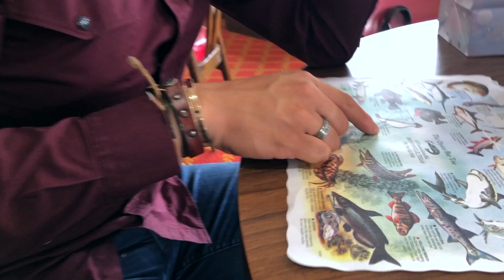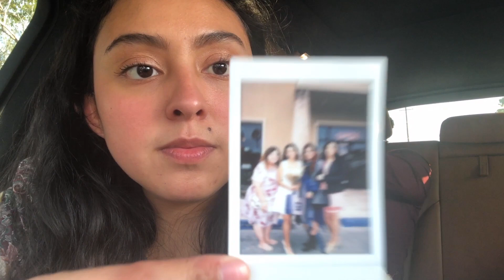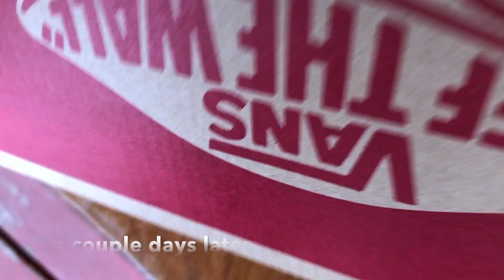My 22nd Birthday!!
We hope you enjoyed this vlog :-)

We made a couple instagram page! Make sure to go follow us @arelyandwilliams

What I gave for christmas + things i bought for myself